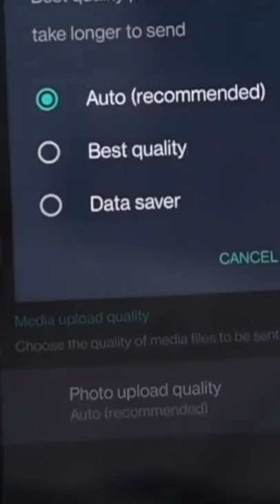உங்களுக்கு இந்த trick தெரியுமா?⚡⚡⚡